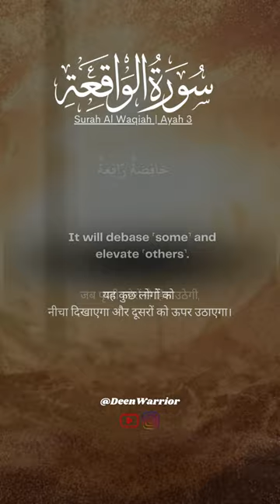Surah Al Waqiah | Omar Hisham Al Arabi